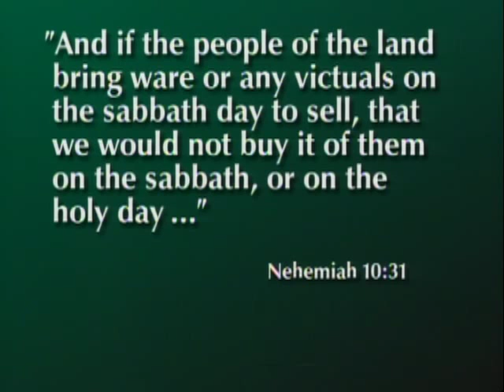The Sabbath Day and Sunday Shopping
Earl C. Tingey delivers a message titled "The Sabbath Day and Sunday Shopping."